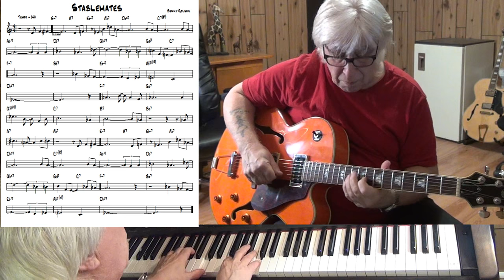Stablemates - Jazz guitar & piano cover ( Benny Golson )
written Benny Golson - improvisation guitar Wiched & piano Yamaha CLP 270